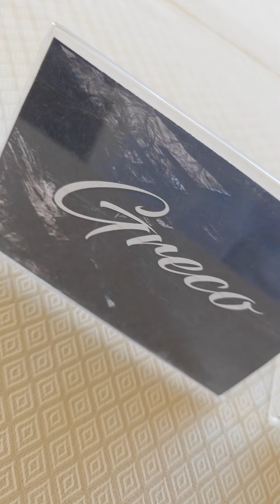Tauriadance Campus 11 day 5